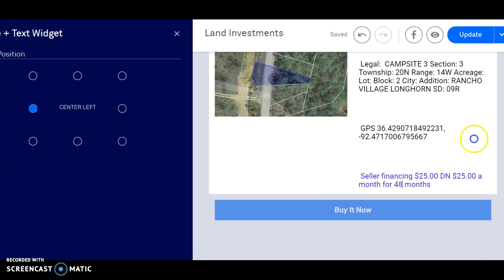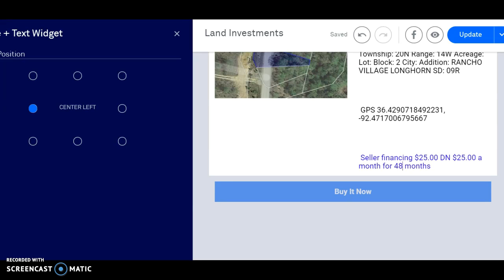Cheap Land Arkansas rawlandinvestments.com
Be sure to check out for a complete list of seller financed land deals